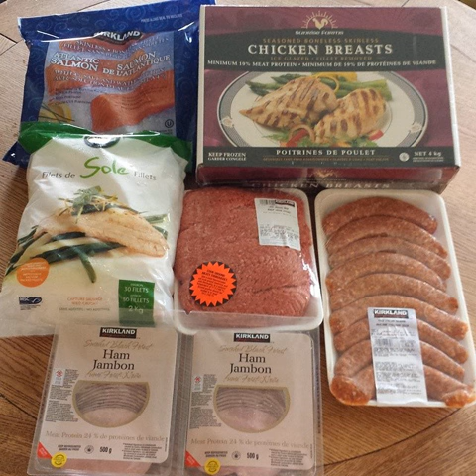Lunch earlier today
Tags:chicken almondpancake vegans vegansnack vegankuchen vegansweettooth myfirstsushirolls chickenburger sexyvegan myveganproject cheescake chocolatecupcake vegancrab cucumber tunasalad vegancake choclate vegandesserts sushi banoffeecake vegandessert veganbakes veganism bombocadocakes cleanfood